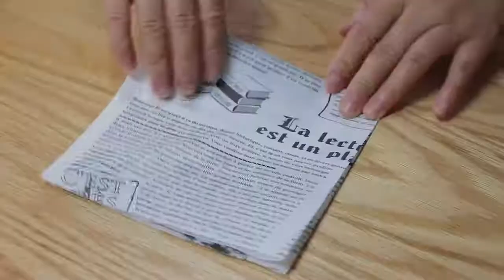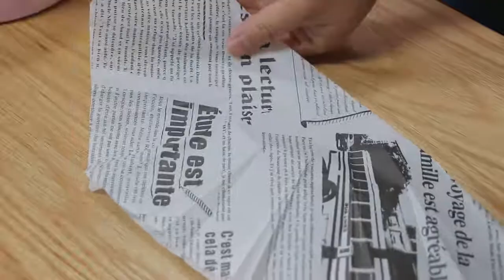保姆級教程，巴斯克蛋糕摺紙超詳細步驟！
目標：把自己餵瘦30斤
分享：輕食丨烘焙丨飲品
30+野生廚娘等妳們發現哦
目标：把自己喂瘦30斤
分享：轻食丨烘焙丨饮品
30+野生厨娘等你们发现哦
The goal: to lose 30 pounds by feeding yourself. SHARE: light food.